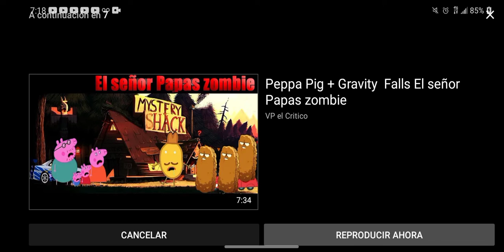SONIC 2 LA PELICULA DE CREDITOS XD